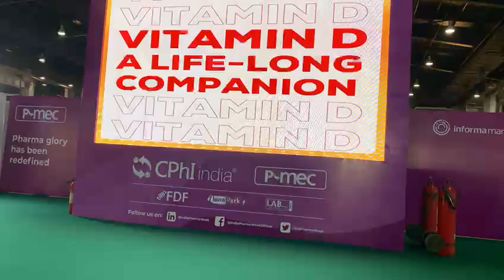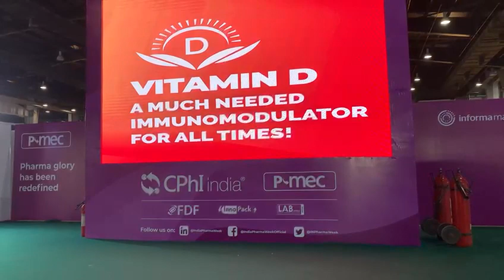CPhI India, Few promotional events